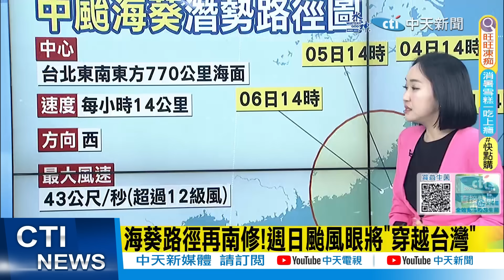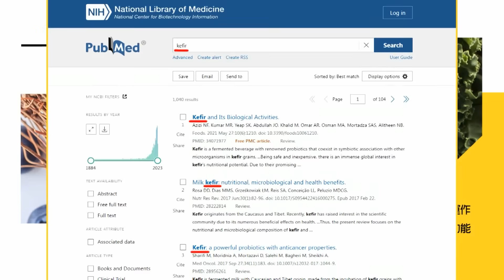【每日必看】4年沒颱風登陸!"海葵"再南修對決"護國神山"｜海葵通過後恐打轉 "雨炸全台"影響到周三 20230901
00:00 4年沒颱風登陸!"海葵"再南修對決"護國神山"
09:30 海葵恐直撲登陸! 預計20:30海警.明晨陸警